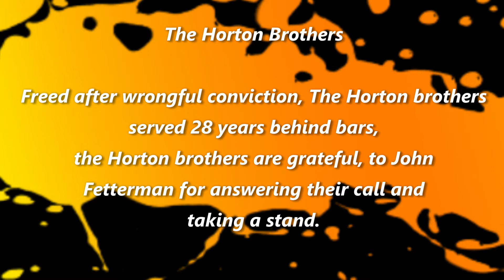Truth be told